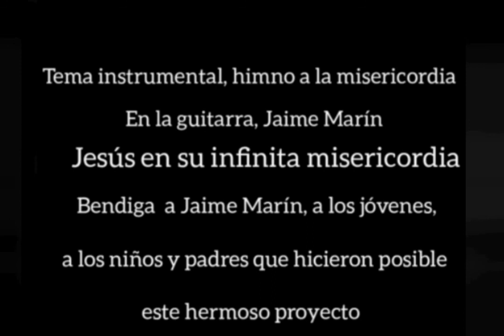Coronilla de la Divina Misericordia Miércoles 02 de septiembre de 2020/Mis oraciones